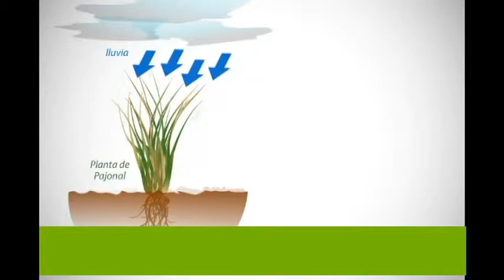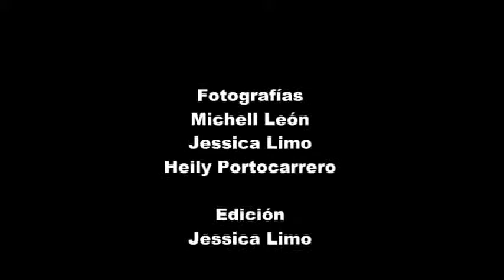Help us to preserve Tilacancha!!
The Private Conservation Area (PCA) of Tilacancha is a 14,000 –acre protected area located in the districts of Levanto and Maino in the “eyebrow of the jungle” of Amazonas, Peru. It is one of the regions’ most important natural areas, not only for its numerous endemic species, but because it protects the water source of the downstream city of Chachapoyas- home to more than 30,000 people and capital of the region of Amazonas.